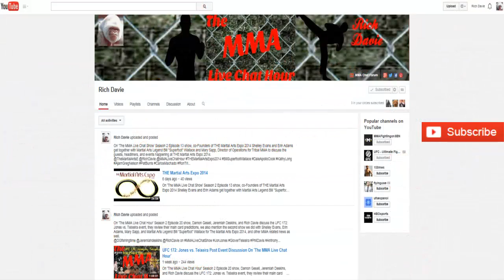UFC 173: Barao vs. Dillashaw Predictions and Bellator 120: Rampage vs. King Mo Recap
On 'The MMA Live Chat Show' Season 2 Episode 17 show, the guys briefly discuss the UFC 173: Barao vs. Dillashaw event and give their main card predictions, and recap the Rampage vs. King Mo, Brooks vs. Chandler, and the Ortiz vs. Shlemenko bouts from the Bellator 120: Rampage vs. King Mo PPV event.

Published : Friday May 23, 2014

Show Title : UFC 173: Barao vs. Dillashaw Predictions and Bellator 120: Rampage vs. King Mo Recap